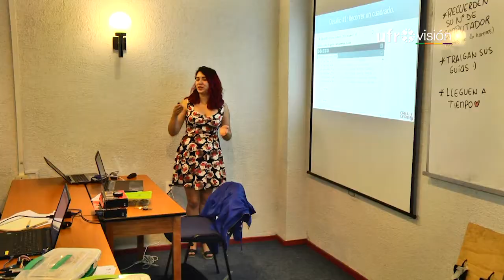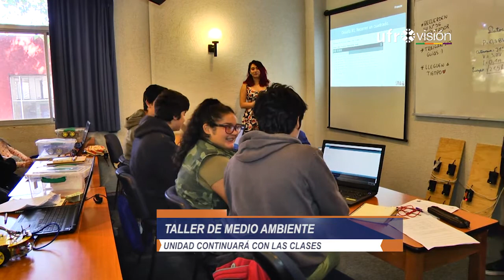Con curso de robótica continúan clases de verano del PAR Explora y la UFRO | UFROVISIÓN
En la Universidad de La Frontera continúan las clases de verano que realiza la Facultad de Ingeniería y Ciencias en conjunto con e PAR Explora.
Durante esta semana es el turno del curso de robótica, que se imparte en la casa de estudios y busca que los estudiantes aprendan haciendo y se comiencen a adaptar a la vida universitaria.